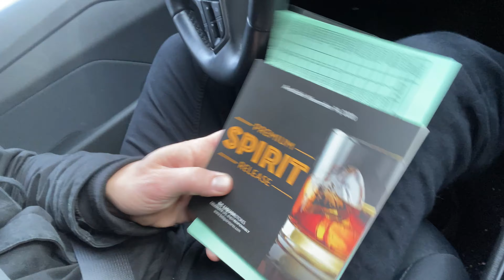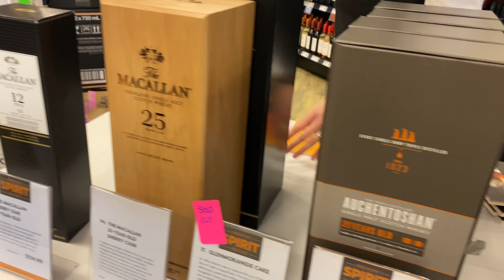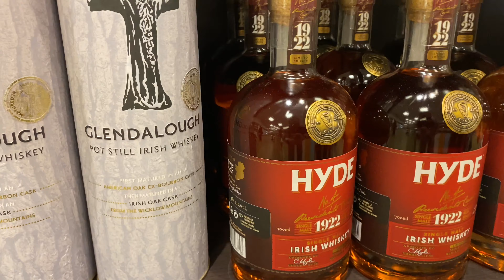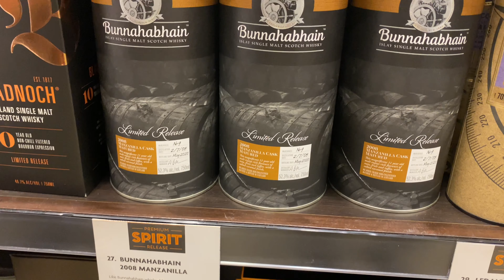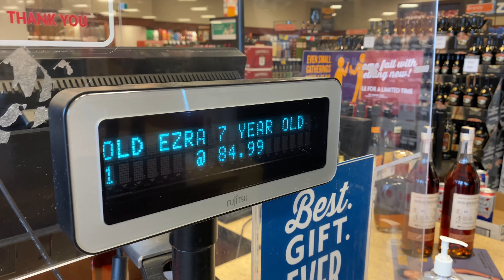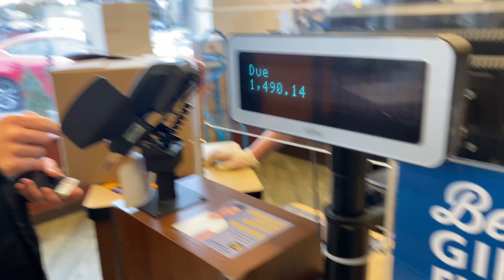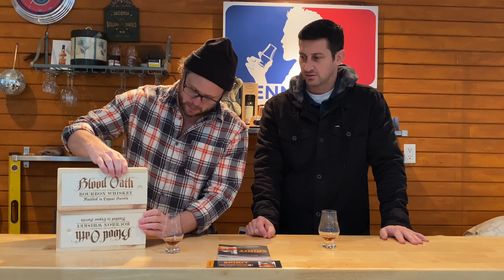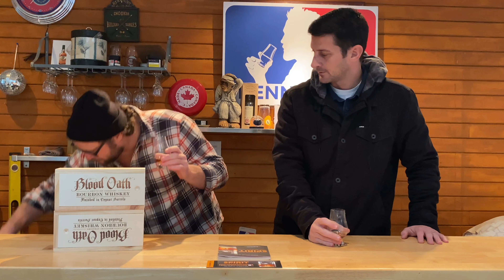How to buy Whisky at the 2020 BC Liquor Stores Premium Spirit Release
It’s Whiskmas morning 2020 and we’ll take you on a spending spree of amazing, unique, rare and hard to find whiskey.